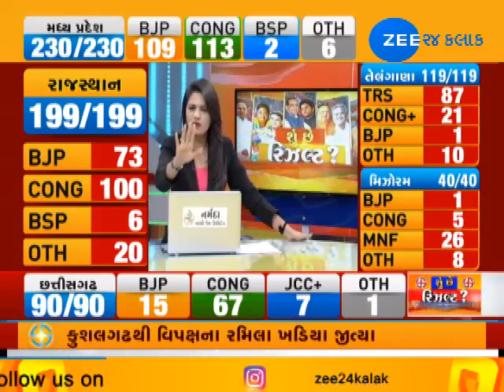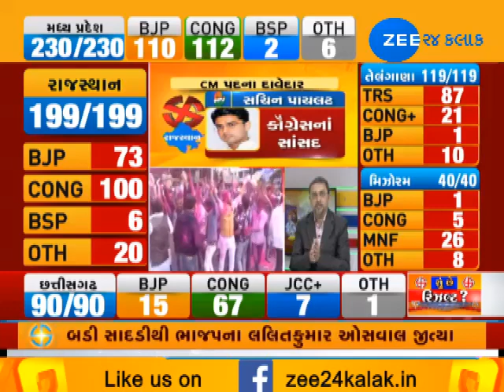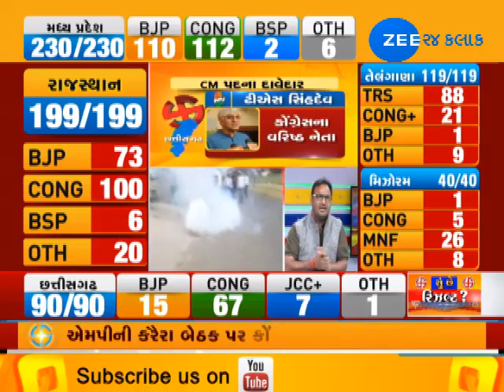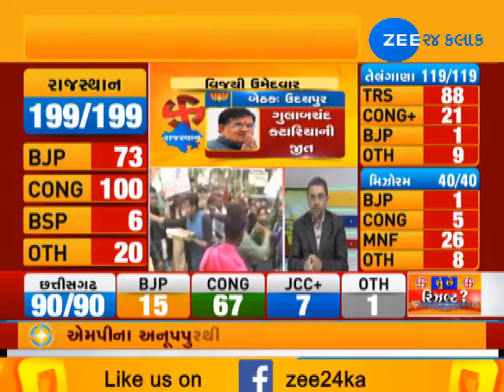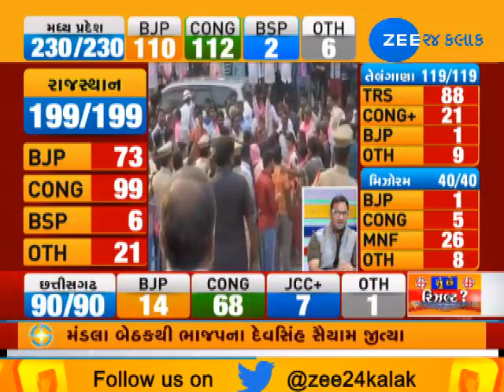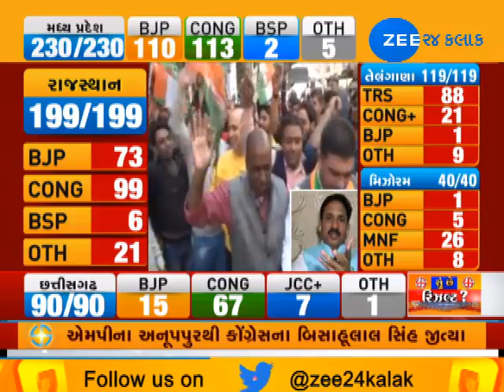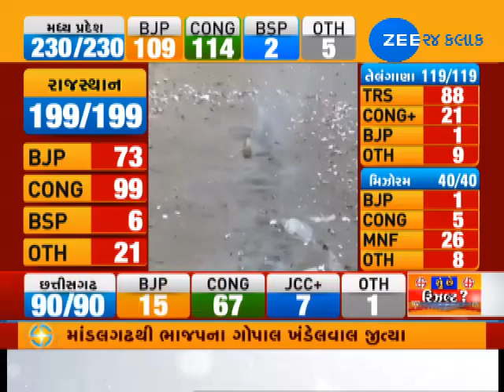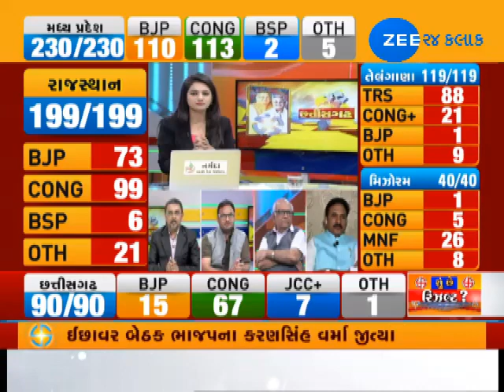Latest updates on 'Assembly Election Results' in 5 States Part 13|Zee24Kalak